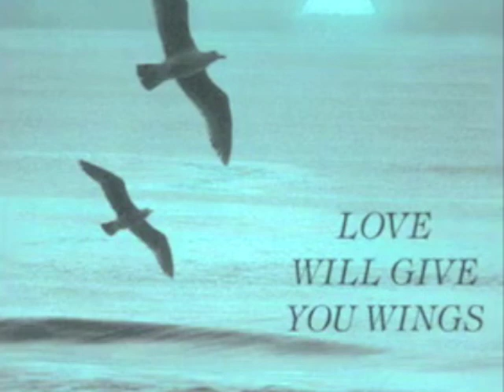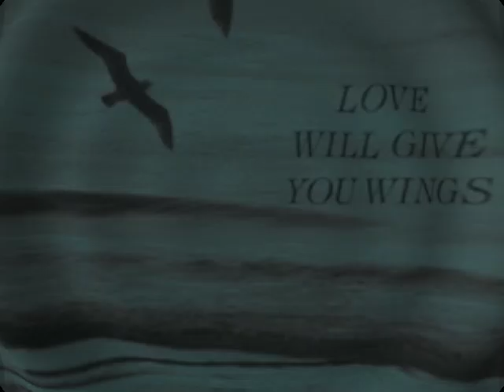WE NEVER DANCED - Martha Davis - "Made in Heaven" motion picture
WE NEVER DANCED - song written by Neil Young, sung by Martha Davis (from the Motels) for the 1987 motion picture "Made in Heaven".